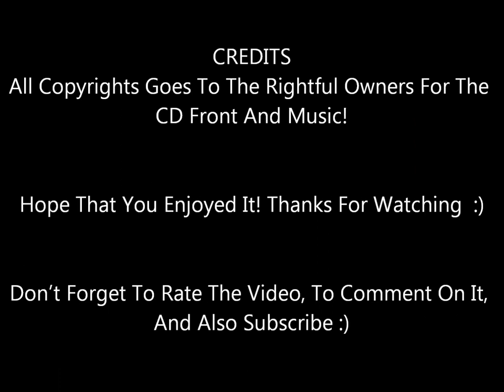What's Good For Me - Lucy Woodward